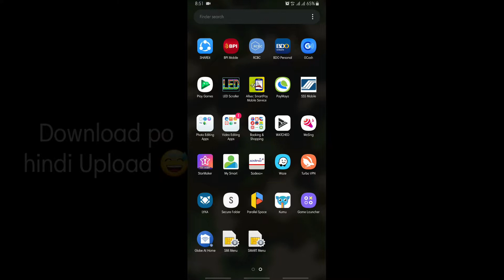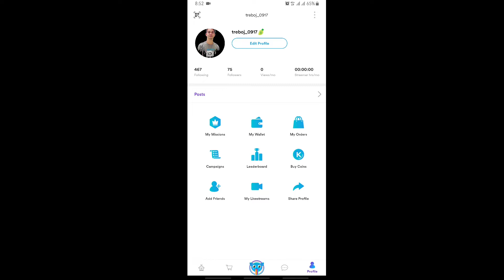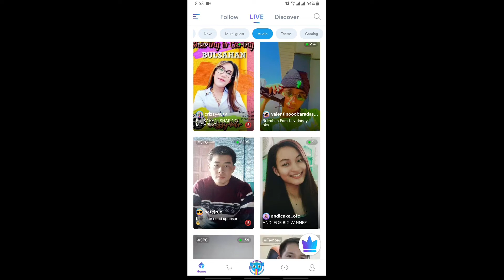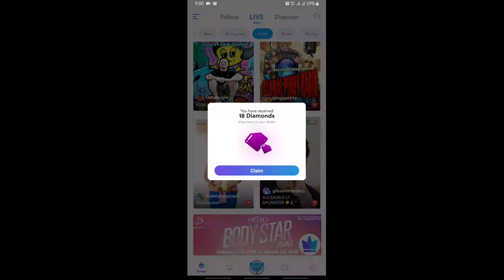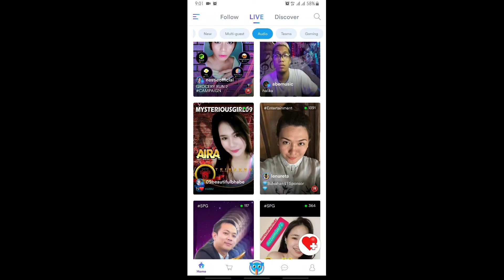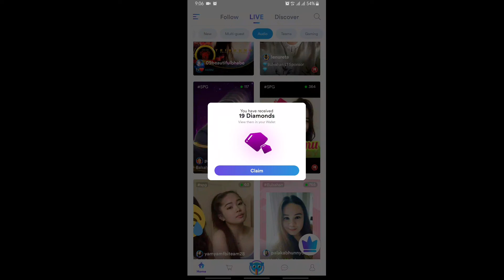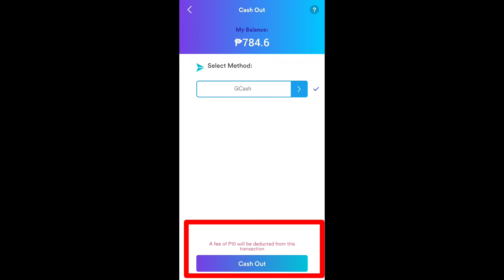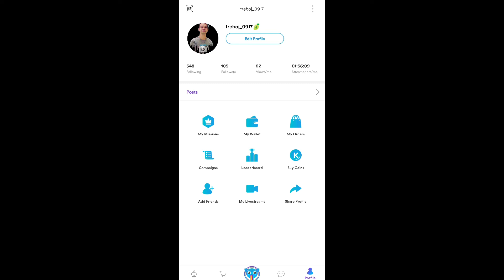PAANO KUMITA SA KUMU || CONVERT DIAMONDS INTO CASH || treboj vlog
How to Earn Money with Kumu.
How to Earn Diamonds.
Kumu Diamond Hack.
How to Convert Diamonds into Cash.
Paano kumita ng pera sa Kumu.
Paano mag laro sa bulsahan.